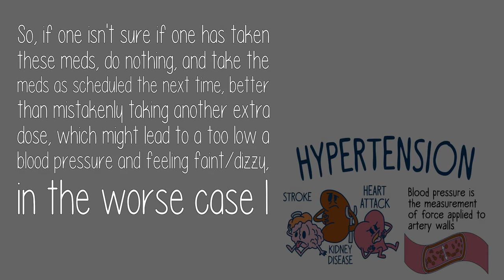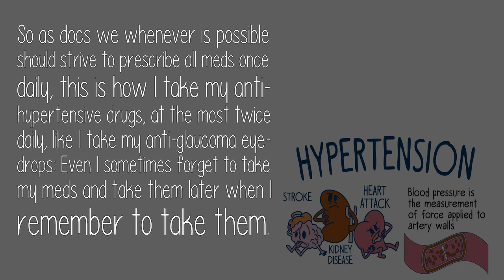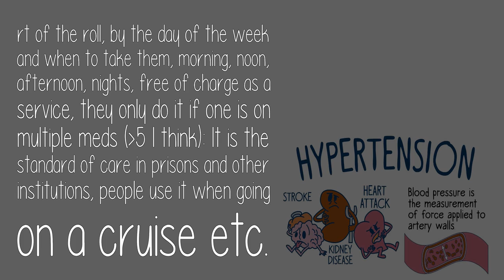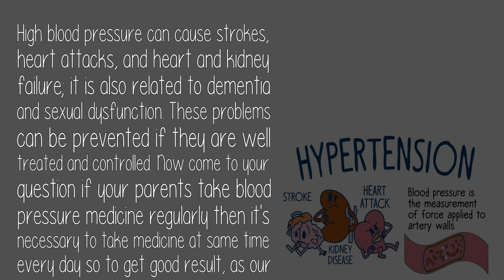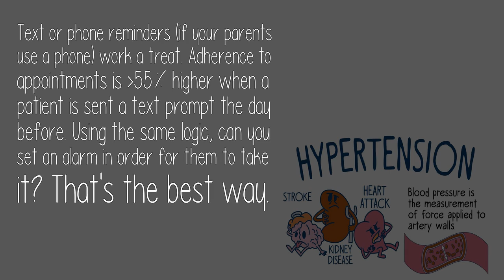What Should A Person Do If They Forgot Whether They Took Blood Pressure Medicine Or Not?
Omitting blood pressure medication once won't lead to any serious complications (stroke, heart attack, kidney failure, even blindness), it's not having one's blood pressure well controlled over a longer time that lead to these serious complications.